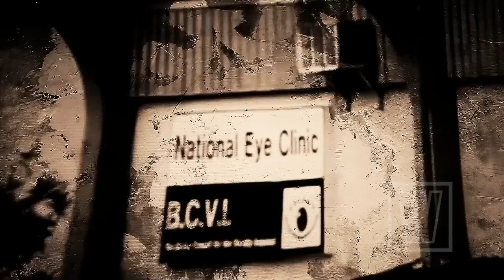What Joy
New music from artist Susan Ashton.